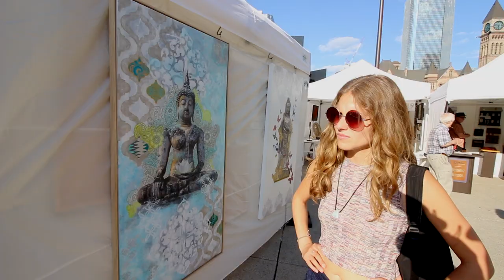2017 | A Year Of Travel And Adventure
Well...that was fun. Excited to see what 2018 has in store.
Much Love.